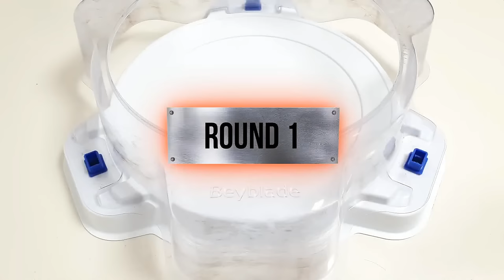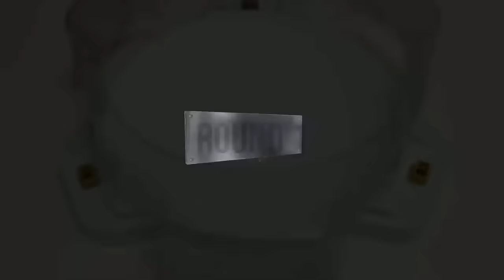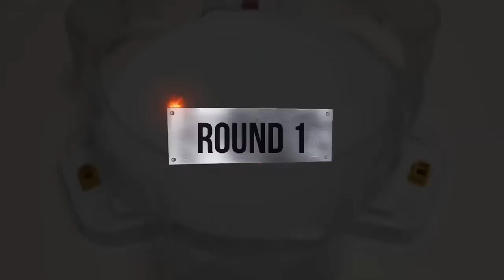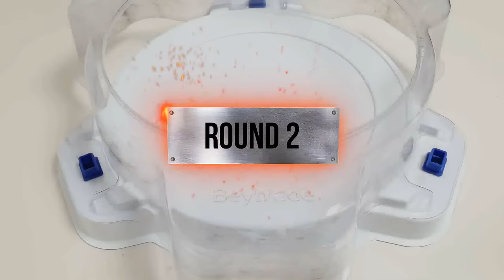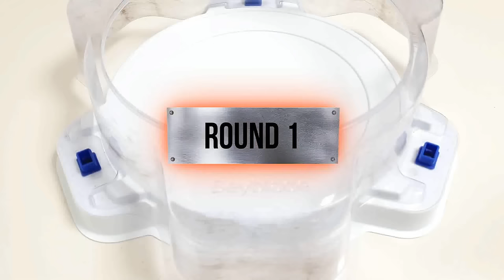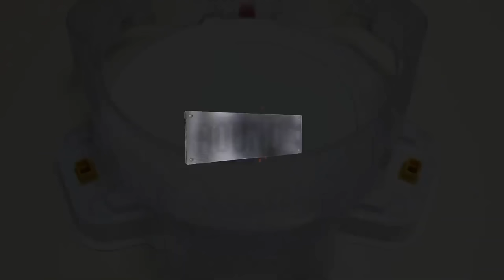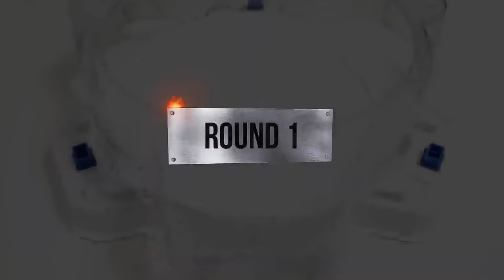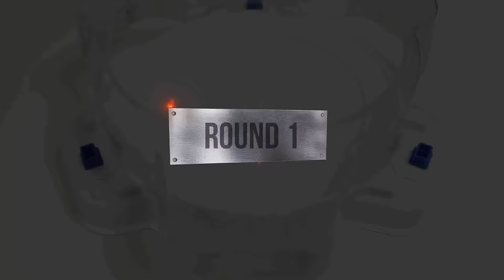Beyblade Burst 【Guilty Longinus VS 118 Bey Marathon Battle】 ベイブレードバースト 베이블레이드 버스트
Beyblade X
Chrome Ryugu

Beyblade Burst
Beyblade X